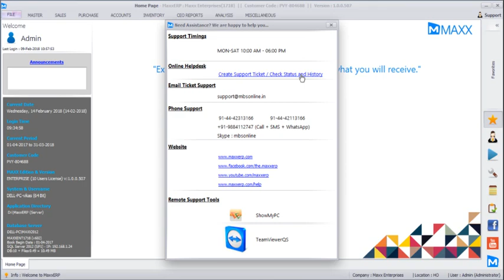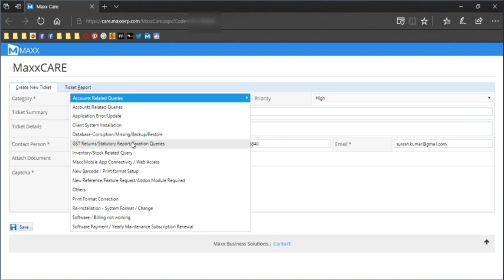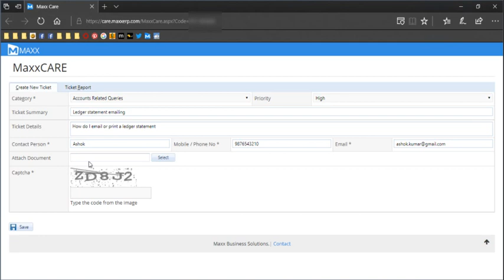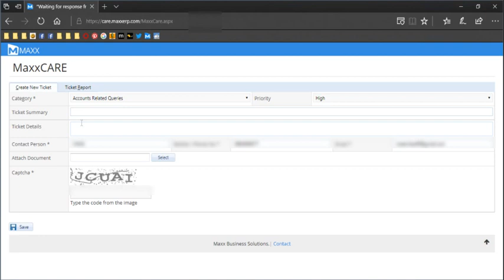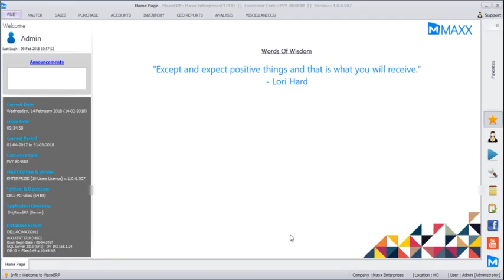MaxxCARE - How to Create Support Ticket in MaxxERP Software